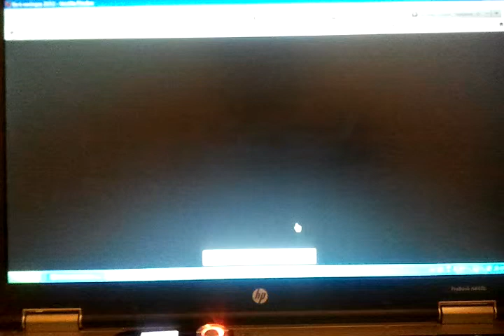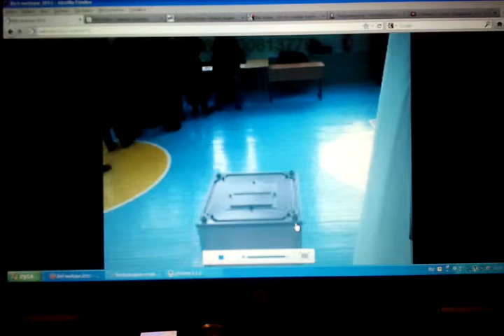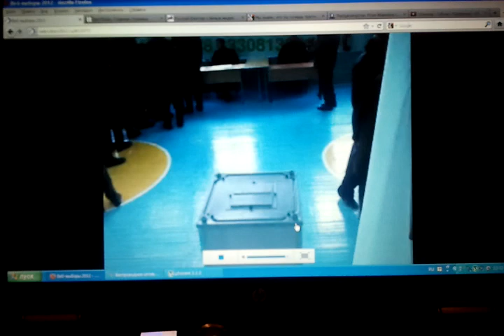Putin won 'rigged elections'